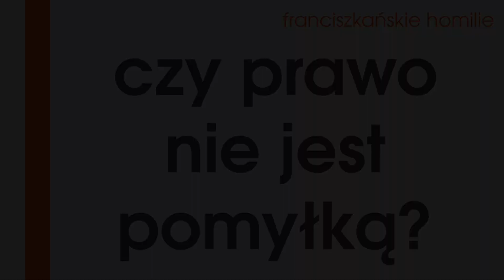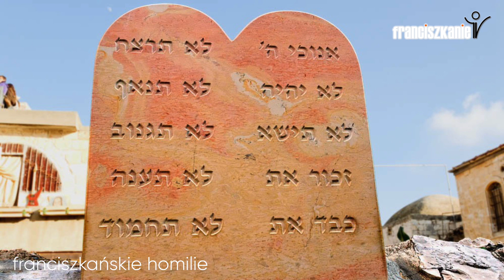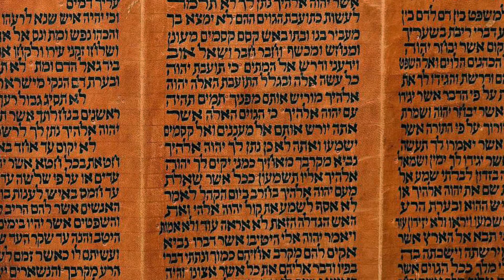Czy prawo nie jest pomyłką? Po IV W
Franciszkańska homilia: Czy prawo nie jest pomyłką?
o. Mateusz Stachowski - poniedziałek IV tygodnia Wielkanocy - 26 kwietnia 2021 r., Ostróda.

Zdjęcie pasterza pochodzi ze strony: bibleplaces.com

Apostołowie i bracia, przebywający w Judei, dowiedzieli się, że również poganie przyjęli słowo Boże. Kiedy Piotr przybył do Jeruzalem, ci, którzy byli pochodzenia żydowskiego, robili mu wymówki: «Wszedłeś do ludzi nieobrzezanych i jadłeś z nimi?». Piotr więc zaczął wyjaśniać im po kolei:
«Modliłem się – mówił – w mieście Jafie i w zachwyceniu ujrzałem jakiś spuszczający się przedmiot, podobny do wielkiego płótna czterema końcami opadającego z nieba, który dotarł aż do mnie. Przyglądając mu się uważnie, zobaczyłem czworonożne zwierzęta domowe i dzikie, płazy i gady.
Usłyszałem też głos, który mówił do mnie: „Zabijaj, Piotrze, i jedz!”. Odpowiedziałem: „O nie, Panie, bo nigdy nie wziąłem do ust niczego skażonego lub nieczystego”. Ale głos z nieba odezwał się po raz drugi: „Nie nazywaj nieczystym tego, co Bóg oczyścił”. Powtórzyło się to trzy razy i wszystko zostało wzięte znowu do nieba.
Zaraz potem trzech ludzi, wysłanych do mnie z Cezarei, stanęło przed domem, w którym mieszkaliśmy. Duch powiedział mi, abym bez wahania poszedł z nimi. Razem ze mną poszło też tych sześciu braci. Przybyliśmy do domu owego człowieka. On nam opowiedział, jak zobaczył anioła, który zjawił się w jego domu i rzekł: „Poślij do Jafy i sprowadź Szymona, zwanego Piotrem. On cię pouczy, jak zbawisz siebie i cały swój dom”.
Kiedy zacząłem mówić, Duch Święty zstąpił na nich, jak na nas na początku. Przypomniałem sobie wtedy słowa, które wypowiedział Pan: „Jan chrzcił wodą, wy zaś ochrzczeni będziecie Duchem Świętym”. Jeżeli więc Bóg udzielił im tego samego daru co nam, którzyśmy uwierzyli w Pana Jezusa Chrystusa, to jakżeż ja mogłem sprzeciwiać się Bogu?».
Gdy to usłyszeli, zamilkli. Wielbili Boga i mówili: «A więc i poganom udzielił Bóg łaski nawrócenia, aby żyli».

Jezus powiedział: «Zaprawdę, zaprawdę, powiadam wam: Kto nie wchodzi do owczarni przez bramę, ale wdziera się inną drogą, ten jest złodziejem i rozbójnikiem. Kto jednak wchodzi przez bramę, jest pasterzem owiec. Temu otwiera odźwierny, a owce słuchają jego głosu; woła on swoje owce po imieniu i wyprowadza je. A kiedy wszystkie wyprowadzi, staje na ich czele, a owce postępują za nim, ponieważ głos jego znają. Natomiast za obcym nie pójdą, lecz będą uciekać od niego, bo nie znają głosu obcych».
Tę przypowieść opowiedział im Jezus, lecz oni nie pojęli znaczenia tego, co im mówił.
Powtórnie więc powiedział do nich Jezus: «Zaprawdę, zaprawdę, powiadam wam: Ja jestem bramą owiec. Wszyscy, którzy przyszli przede Mną, są złodziejami i rozbójnikami, a nie posłuchały ich owce. Ja jestem bramą. Jeżeli ktoś wejdzie przeze Mnie, będzie zbawiony – wejdzie i wyjdzie, i znajdzie paszę. Złodziej przychodzi tylko po to, aby kraść, zabijać i niszczyć. Ja przyszedłem po to, aby owce miały życie i miały je w obfitości».

Franciszkańskie rozważanie niedzielnej Liturgii Słowa w TVP2 w soboty o 17:50  i w niedziele w TVP1 o 6:55 i 10.55.